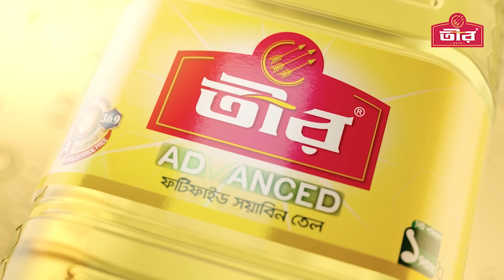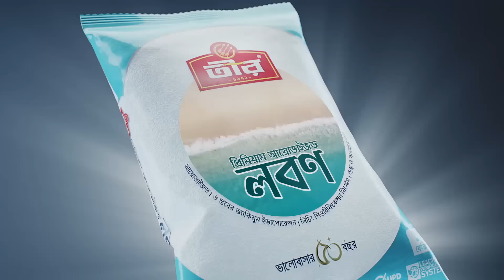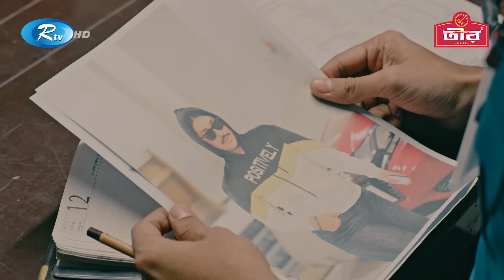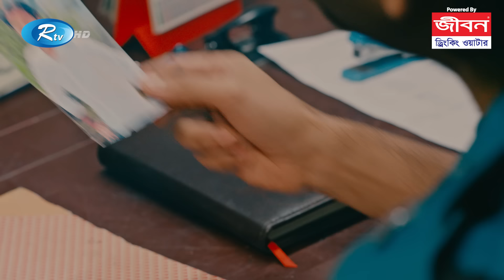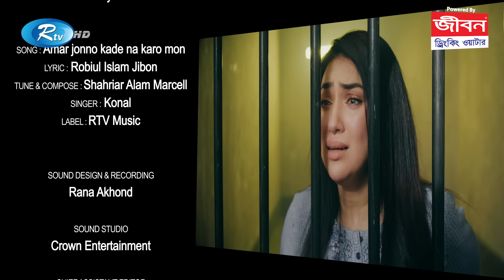Chayabazi | ছায়াবাজি | Apu Biswas, Sajjad Hossain, Tariq Anam Khan | Web Film 2023 | Rtv Movies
Web Film                        : Chayabazi
Cast                                : Apu Biswas, Sajjad Hossain,
                                          Tariq Anam Khan, Saberi Alam
Direction                        : Syed Shakil

ওয়েব ফিল্ম                      : ছায়াবাজি
অভিনয়ে                          : অপু বিশ্বাস, সাজ্জাদ হোসাইন,
                                           তারিক আনাম খান, সাবেরী আলম
পরিচালনা                        : সৈয়দ শাকিল

- Team RTV